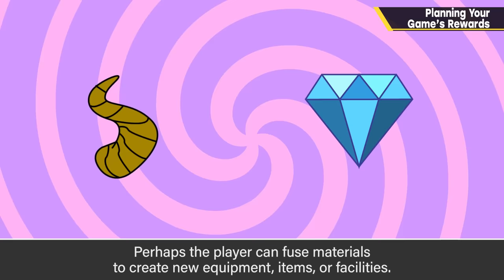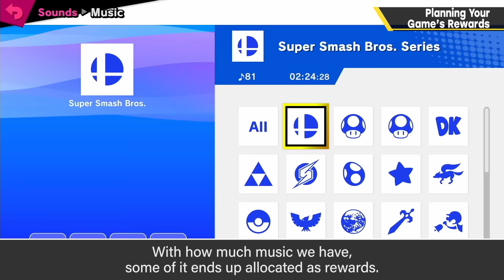Planning Your Game’s Rewards [Planning & Game Design]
Super Smash Bros. is a game where typical rewards don't entirely make sense, since fighters can't level up or earn new equipment.
However, not having rewards at all wouldn't feel very satisfying, so we did our best to compensate players in a few different ways.